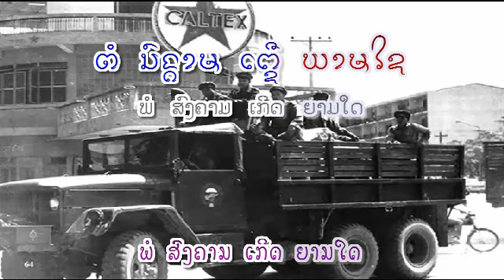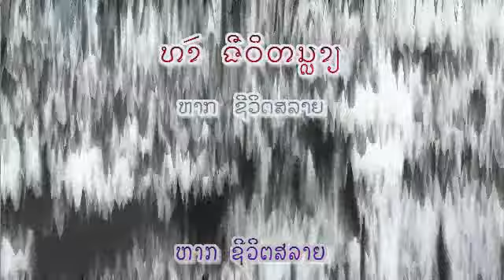ຕົວຕາຍ ດີກວ່າຊາດຕາຍ - ກອບແກ້ວ (ver. 1978 ອັດຢູ່ສູນໜອງຄາຍ) ເພັງລາວ ເພງລາວ เพลงลาว lao tuto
ເນື້ອຮ້ອງ & ທຳນອງ: ສຸຣິວັດ ຣັຕນະສວັນ - Sourivat RATTANASAVANH
slow bolero